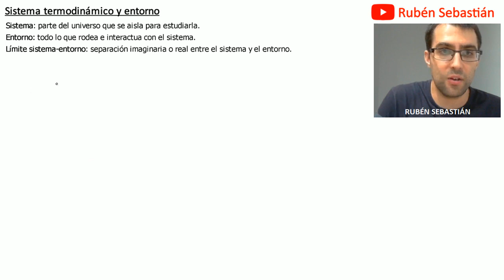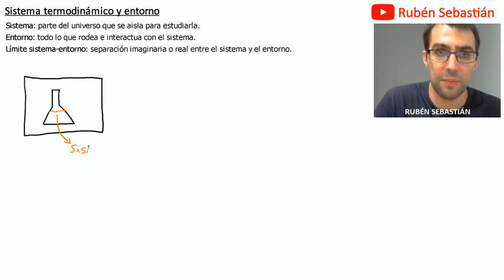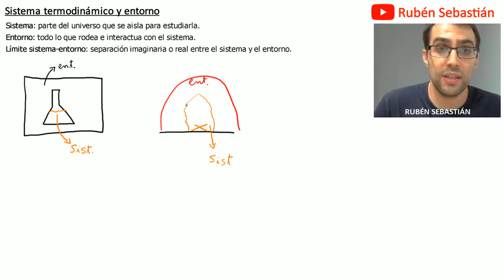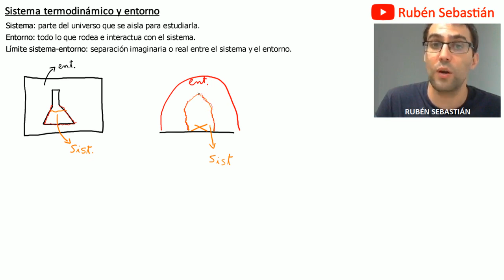Sistema y entorno termodinámicos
Explicaremos lo que es un sistema termodinámico y un entorno termodinámico, a partir de algunos ejemplos para hacer más fácil su comprensión. También veremos la definición de sistema y de entorno.